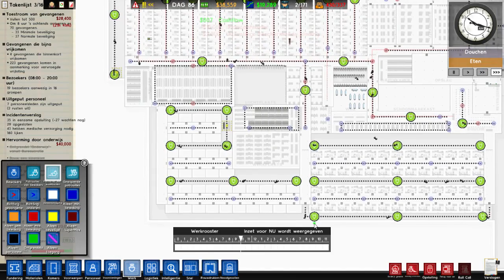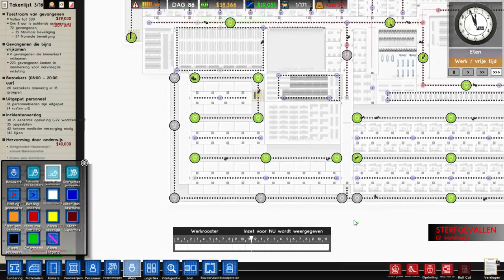Waarom zijn er zoveel lijken? Prison Architect